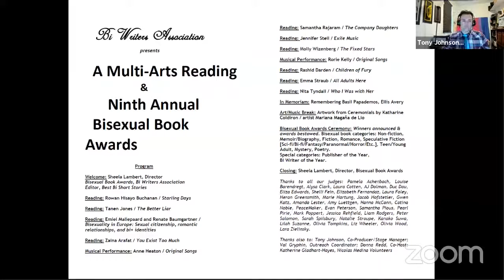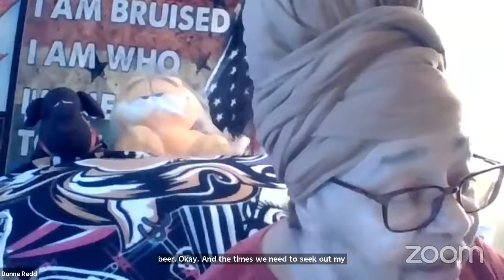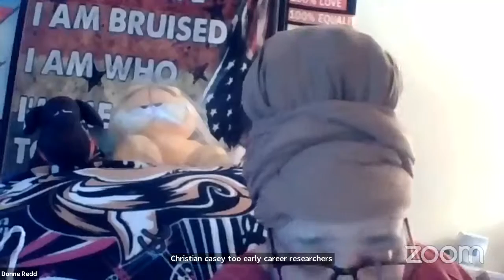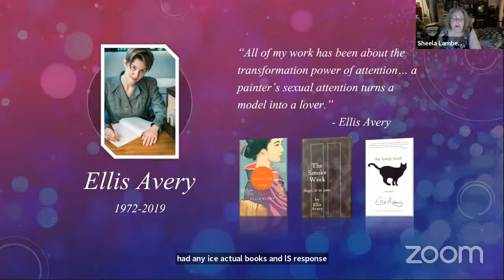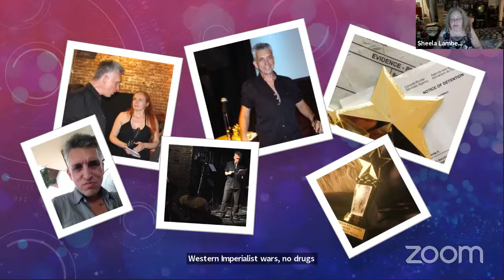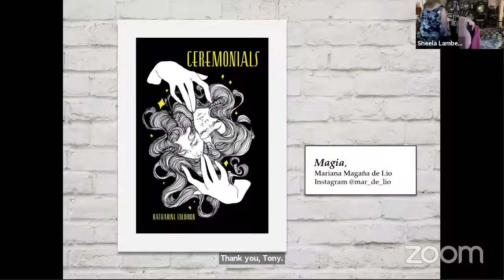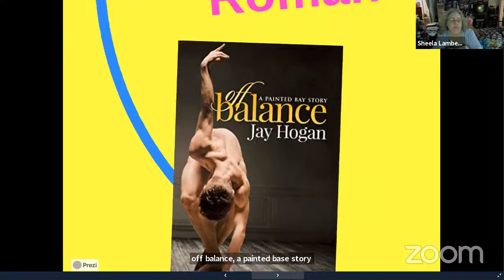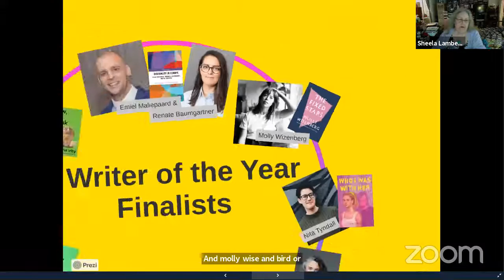Multi-Arts Reading & Ninth Annual Bisexual Book Awards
The Bi Writers Association presents:
Award-winning authors of the Ninth Annual Bisexual Book Awards will read from their books, with musical interludes by bi+ singer-songwriters plus artwork from a finalist book. This FREE show will stream on Facebook & YouTube. A whole night of bi culture!
Automated Captioning will be available.

READINGS by
FICTION: Rowan Hisayo Buchanan / Starling Days
MYSTERY: Tanen Jones / The Better Liar
NON-FICTION: Bisexuality in Europe: Sexual citizenship, romantic relationships, and bi+ identities by Emiel Maliepaard and Renate Baumgartner (Eds.)
FICTION: Zaina Arafat / You Exist Too Much
FICTION: The Company Daughters / Samantha Rajaram
FICTION: Jennifer Steil / Exile Music
MEMOIR/BIO: Molly Wizenberg / The Fixed Stars
SPECULATIVE FICTION: Rashid Darden / Children of Fury
FICTION: Emma Straub / All Adults Here
YA: Nita Tyndall / Who I Was with Her

Anne Heaton, Singer-Songwriter
Rorie Kelly, Singer-Songwriter

IN MEMORIAM
Ellis Avery
Basil Papademos

HOSTED by
Sheela Lambert, Director Bisexual Book Awards & Bi Writers Assoc
Donna Redd, Exec Director SiSTAH!

Plottr

Announcements
BiRequest virtual discussion meetings and events can be found